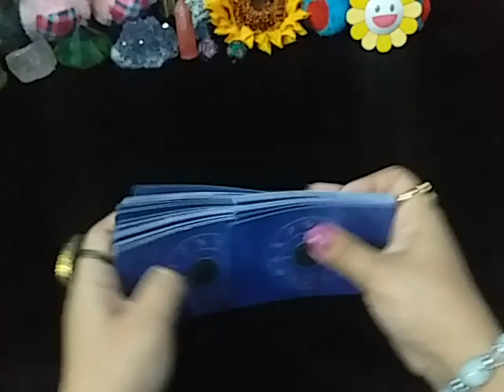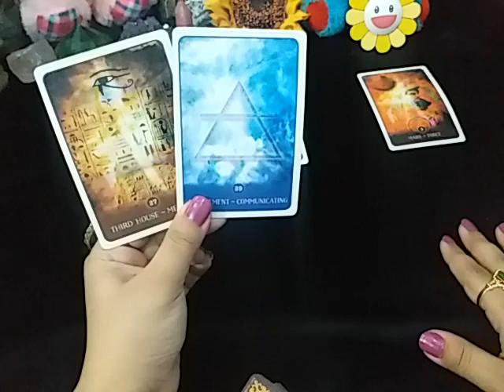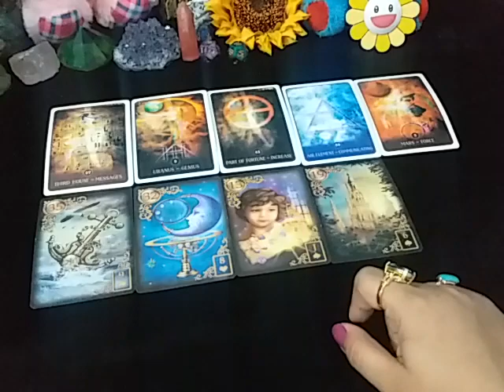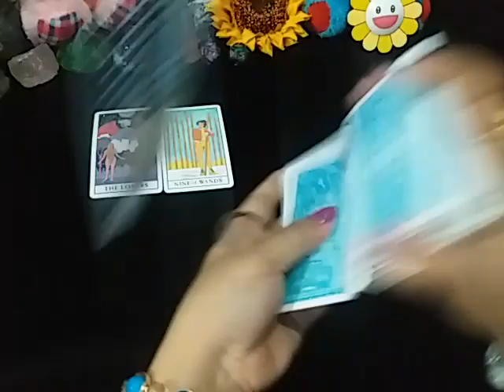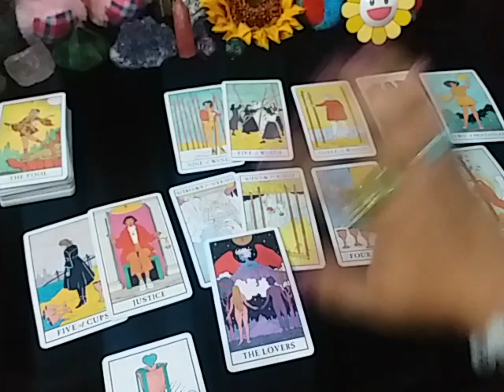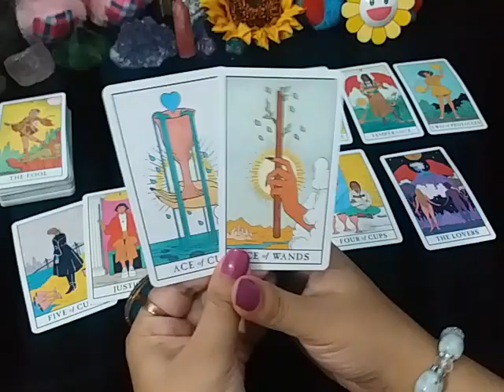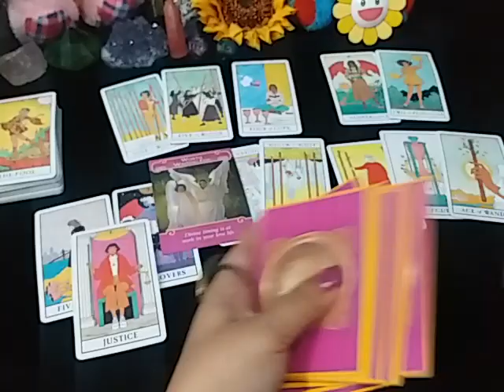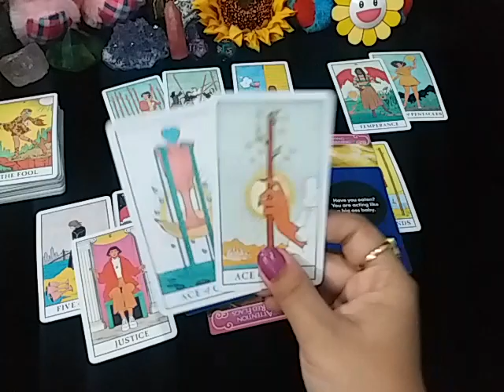LEO ♌ THIS LOVE IS YOUR DESTINY 🦁❤️🌞 SEPTEMBER 2020 MONTHLY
💸 1 YEAR FORECAST 20 MINT VIDEO = [ 150 USD]

🚫 There is no Re_Fund once payment is made
So make sure u read all the detail

TM 🌻